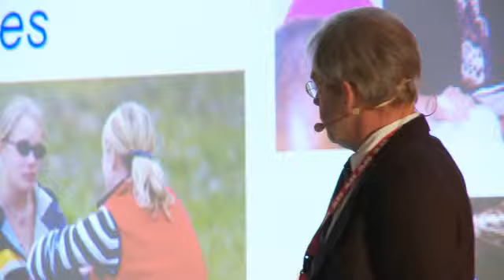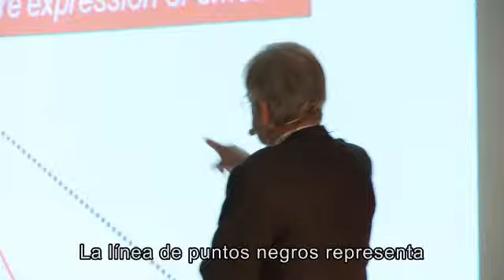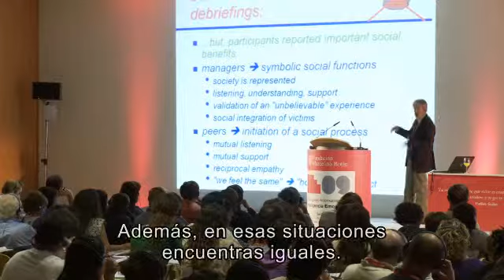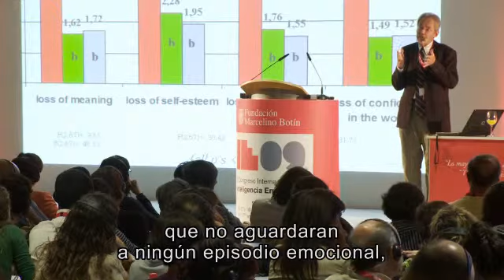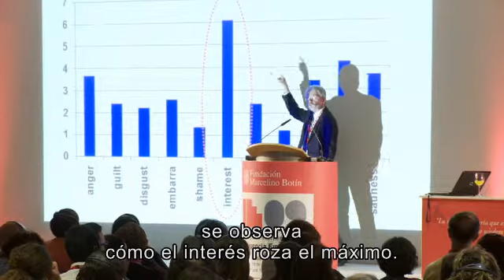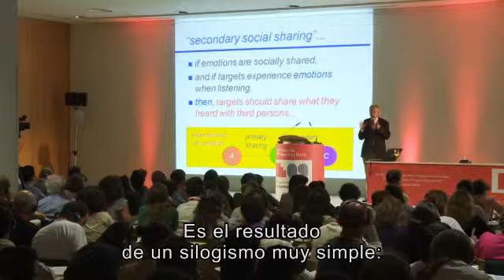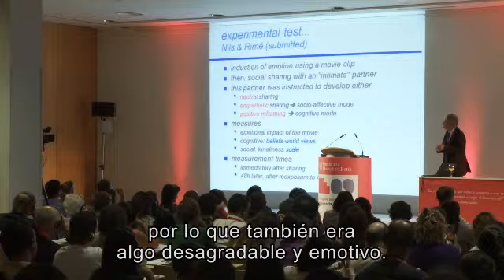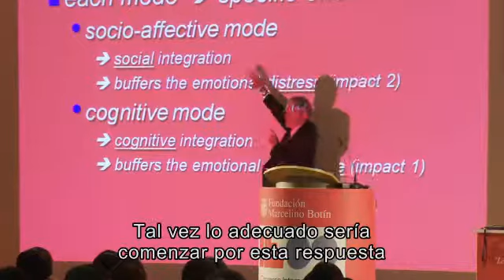EI2009 Bernard Rimé (Plenary) Lecture / Conferencia de Bernard Rimé IE2009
Conferencia plenaria del Ph. D. Bernard Rimé en el II Congreso Internacional de Inteligencia Emocional, celebrado en Santander (Cantabria, España) los días 16, 17 y 18 de septiembre de 2009.
Tras la publicación del Informe Fundación Marcelino Botín 2008: Educación Emocional y Social. Análisis Internacional la Fundación Marcelino Botín decidió promover, apoyar y organizar el II Congreso Internacional de Inteligencia Emocional con el objetivo de facilitar la puesta en común, el debate y la reflexión sobre los avances y nuevos retos en el ámbito de la Inteligencia Emocional en todo el mundo.
Esta iniciativa forma parte de Educación Responsable, una experiencia educativa que la Fundación desarrolla en Cantabria desde 2004. Consiste en un proceso global (investigación, creación, formación, implementación, apoyo y evaluación), que ofrece recursos y técnicas educativas para facilitar y fomentar el desarrollo emocional, cognitivo y social desde la infancia, con un modelo de actuación en el que participan familia, escuela y comunidad.